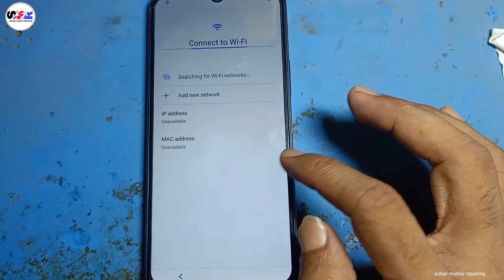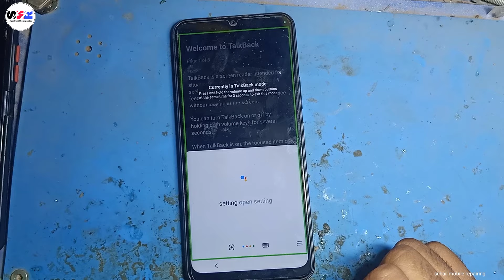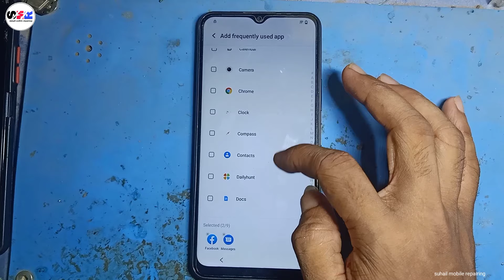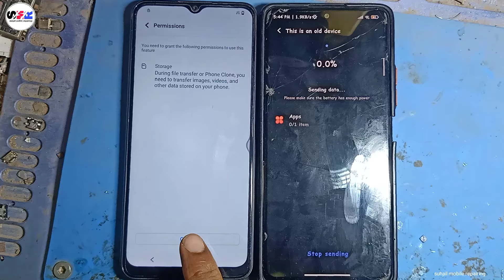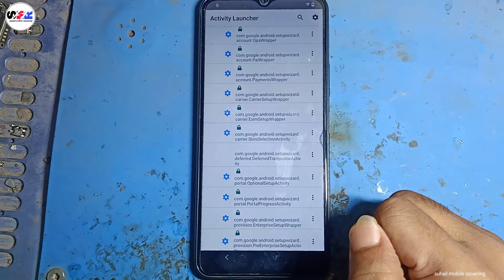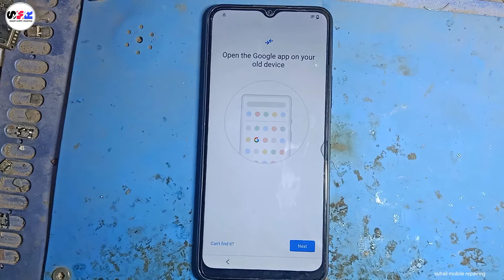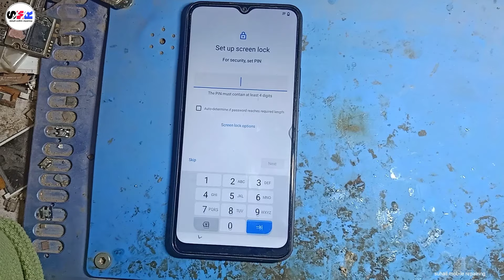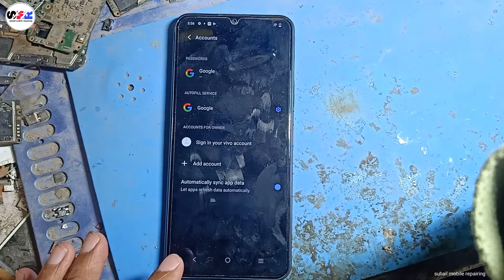Vivo Y16 Frp Bypass ( New Update 2024 ) Vivo Y16 Google Account Bypass Without Pc 100%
Vivo Y16 Frp Bypass Android 12 ( New Update 2024 ) Vivo Y16 Google Account Bypass Without Pc 100%
Vivo Y16 Frp Bypass 2024 New Security 100% Working Without PC Android 12/13
Vivo Y16 Frp Bypass Android 12 ( New Update 2024 ) Vivo Y16 Google Account Bypass Without Pc 100% By suhail mobile
All Vivo New Security Android 12 Frp Bypass 2024 - Vivo Y16 Frp Unlock Activity Launcher Not working
Vivo Y16 FRP Bypass NEW Security JUL 2024 | Vivo v2214 Frp New Security Android 12 Frp Bypass 2024
Friends in this video i have told new method to bypass the frp lock or google account lock of Vivo Y16 (v2204 | v2214). By watching this video you will be able to bypass the frp lock of your Vivo Y16 (v2204 | v2214) while sitting at home without laptop or computer.
In this way, you can bypass FRP lock of all vivo mobiles whose software will be updated with the latest security android 12.
setup offline not showing vivo y16,
vivo y16 frp bypass activity launcher not working,
vivo y16 frp unlock new security android 12,
vivo v2204 google account bypass without pc
vivo v2214 frp bypas 2024,

all vivo android 12 frp bypass new mtk security 2024,
vivo y16 bypass frp without pc 2024,

vivo y16 frp bypass kaise kare
vivo y16 gmail account bypass
vivo y16 frp bypass new solution
vivo y16 frp reset option not working

REGARDS :-
{ suhail mobile reparing ]
About : Perfect Mobile Team is a YouTube Channel, Where You can see  technological Videos, News, Reviews, Unboxing, Q&A only in Hindi. And some videos are posted everyday here